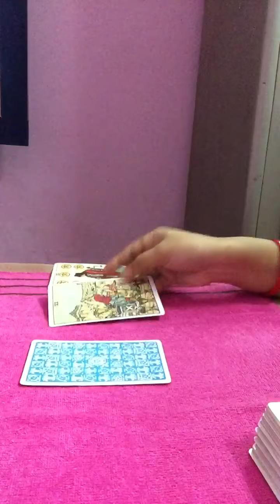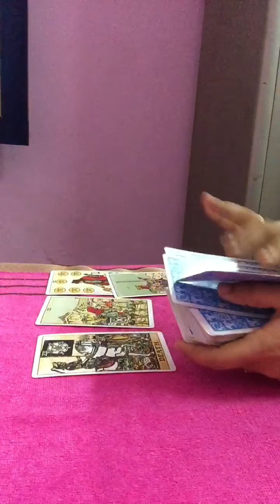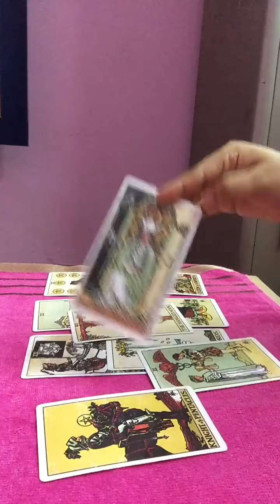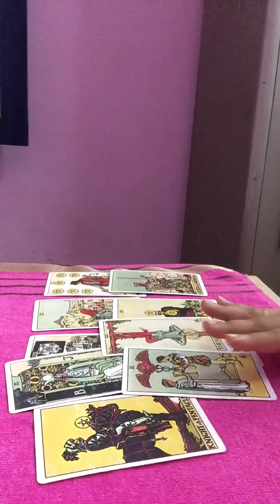CAPRICORN |Your person current feelings & actions |June 11th to 20th.💞